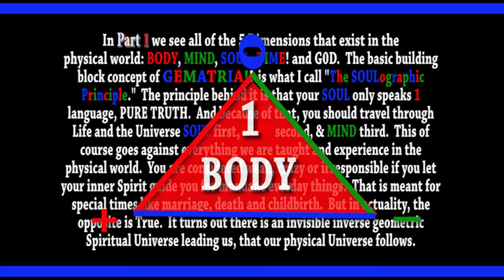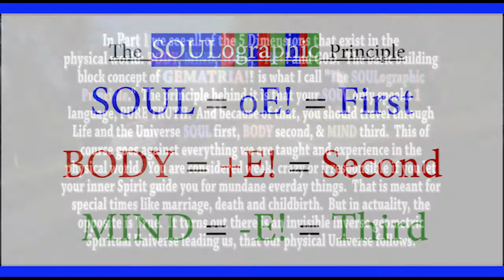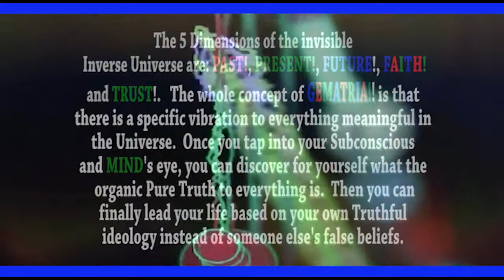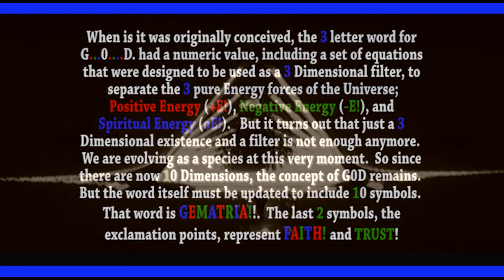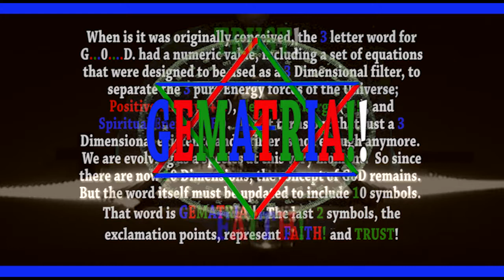FUTURE - The SOULographic Principle - GEMATRIA!! -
This is a short summary of GEMATRIA!! the spiritual science the goSOULfirst movement is based on.